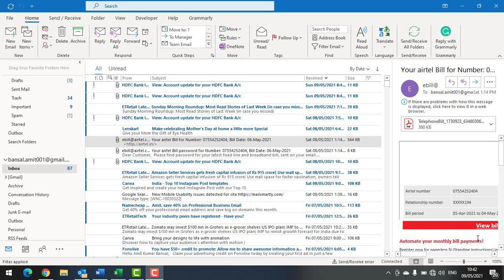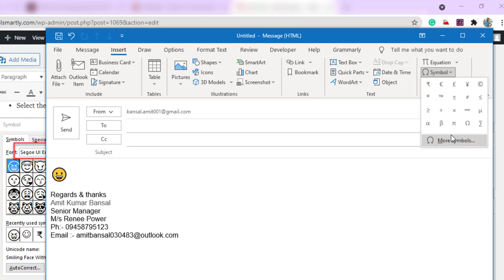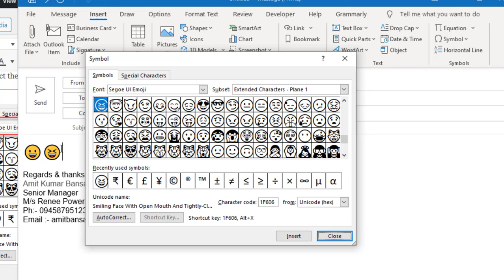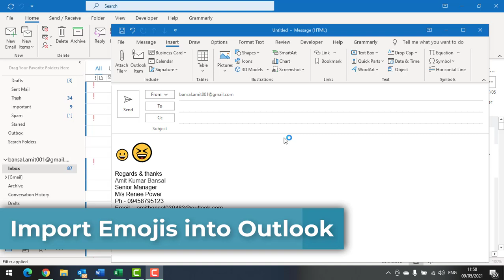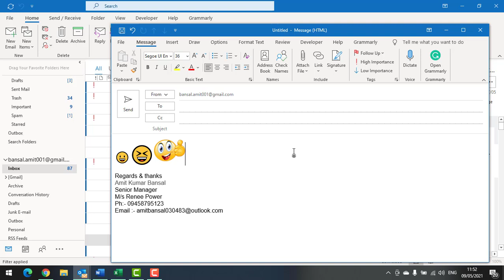How to Insert Emojis/Emotions in Outlook?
An outlook is an excellent tool for email communication. But it's missing some basic options. Today, I'll show you a few tricks that will make your emails look more relaxed and more professional.

0:23 Insert emojis in Outlook
1.22 How to insert Emojis using Symbol Feature
3:00 Import Emoji into Outlook

- EQUIPMENT USED
○ My camera